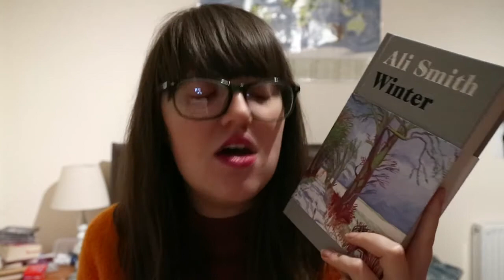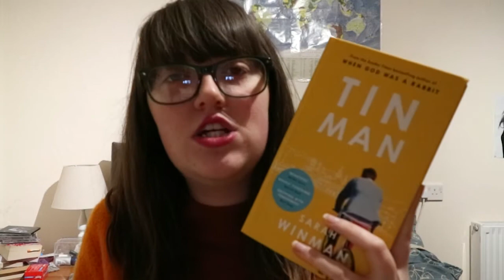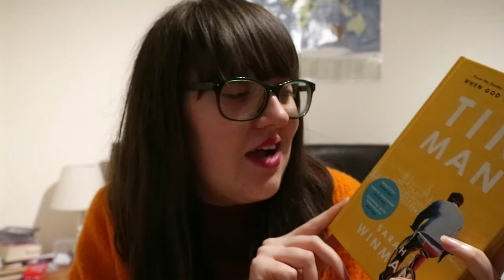December '17 Wrap Up Pt. 2